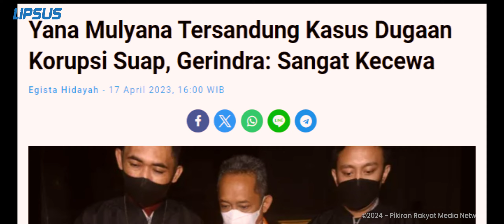LIPSUS Eps. 16: Halo Bandung, Wajahmu Bau Pesing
Kalau Bandung bukan cuma masalah geografis, jelas ada segudang masalah lainnya yang bikin kota ini kian hari kian tidak nyaman ditinggali.

Kalau bumi Pasundan lahir ketika Tuhan sedang tersenyum, warganya malah sering cemberut dan menutup hidung. Penyebabnya, bau hangseur atau pesing di jantung Pasundan, Bandung, tepatnya di area jalan Asia Afrika dan Braga sebagai etalase kota.